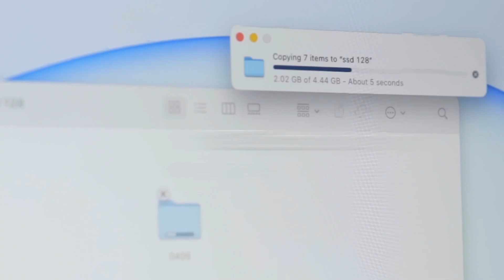Minisopuru DS802 Dock for iMac M1/M3/M4 Review: The Ultimate Solution for Your Connectivity Needs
In this video, we take a closer look at the DS802 Docking Station Hub and explore its features and benefits. With its multiple ports, including USB-C, HDMI, Ethernet, and more, this docking station hub is the perfect solution for anyone looking to expand their connectivity options. Join us as we dive into the world of the DS802 Docking Station Hub and discover why it's the ultimate solution for your connectivity needs.